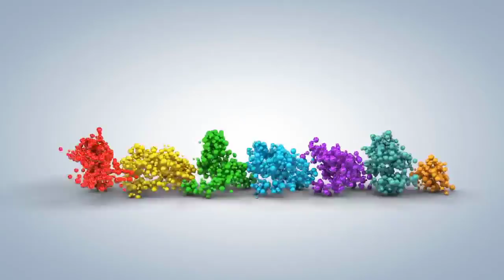[OFFICIAL MV]MÙA XUÂN CALIFORNIA ||TUYẾT VẪN CÒN RƠI|VĨNH ĐIỆN-DIỆU HIỀN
MÙA XUÂN CALIFORNIA
TÁC PHẨM:TUYẾT VẪN CÒN RƠI
NHẠC:NS VĨNH ĐIỆN
TRÌNH BÀY:CA SỸ DIỆU HIỀN
ASM NS :QUANG NGỌC